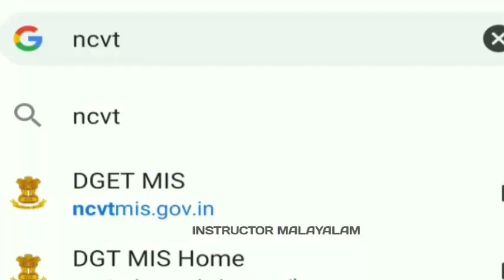How to check iti ncvt supplemenatary risult in malayalam / iti backpaper marksheet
ഈ ചാനലിന്റെ പ്രധാനപെട്ട ലക്ഷ്യങ്ങൾ👇🏻

🫰🏻ഐടിഐ സംബന്ധമായ കാര്യങ്ങൾ ട്രെയിനികളിലേക്ക്/വിദ്യാർത്ഥികളിലേക് എത്തിക്കുക എന്നതാണ് ഈ ചാനലിലെ പ്രധാനപ്പെട്ട ലക്ഷ്യം

🫰🏻ഐടിഐ അഡ്മിഷൻ മുതൽ ഒരു ജോബ് ലഭിക്കുന്നത് വരെയുള്ള പരമാവധി എല്ലാ കാര്യങ്ങളും ഈ ചാനൽ വഴി ലഭ്യമാക്കുക

🫰🏻 നിങ്ങളുടെ സംശയങ്ങൾ കമന്റുകൾ ആയിട്ട് രേഖപ്പെടുത്തിയാൽ അത് മറ്റുള്ളവർക്കും കൂടെ ഉപകാരപ്പെടുന്ന രീതിയിൽ വീഡിയോ ആക്കി ചെയ്യാൻ സാധിച്ചേക്കും 🥰